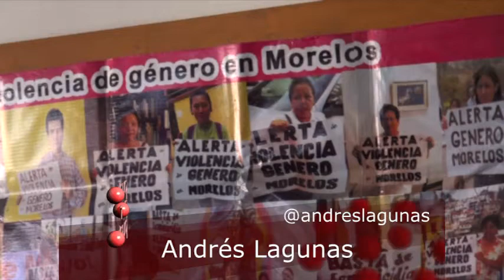En Punto Las Noticias 30 de Enero 2017